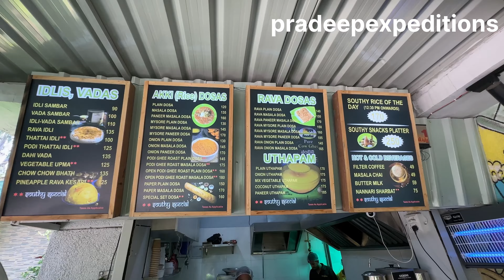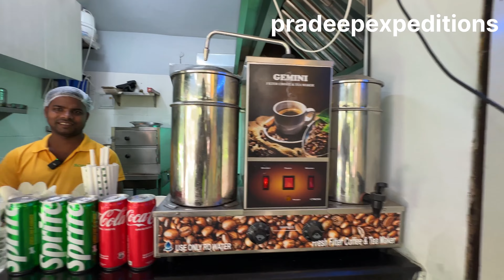Best Idli In Delhi, Podi Thatte idli at Southy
Idli is one of the best delicacies when the talk is about South Indian food. Podi Thatte Idli is rarely found in North India. Podi Masala which actually makes the difference when sprinkled over a big size idli and tossed with generous amount of ghee. Southy Cafe in Delhi is serving amazing Podi Thatte Idli in Delhi. They have harnessed the ingredients from Karnatka like Podi Masala, Nandini Desi Ghee, the rice used in making the batter and everything. The results are amazing in the authenticity, quality and taste of food. The small and beautiful cafe is a heaven of food and green vibes and ample sitting space. One must visit for a relaxing food experience and taste the most authentic dishes of South India.

Location: Southy Cafe, District Park, Janak Puri, New Delhi